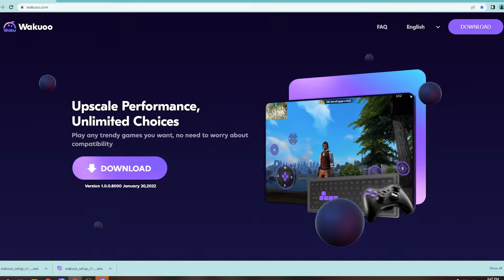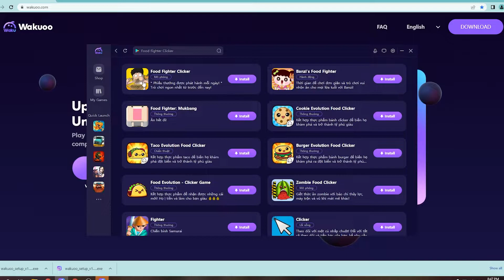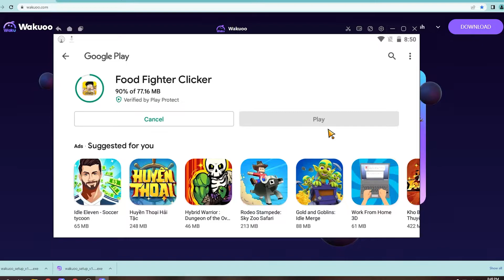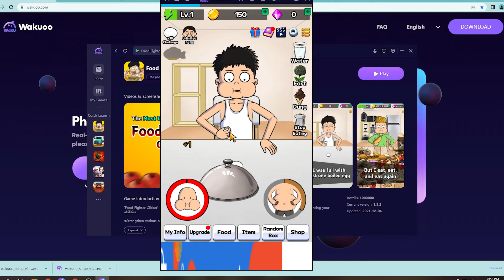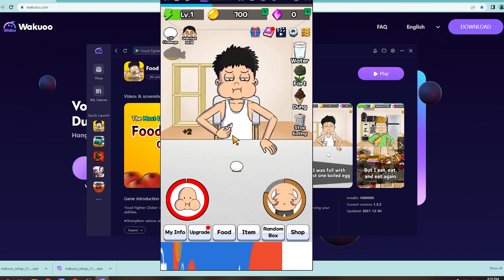Food Fighter Clicker PC - Cara Download & Main di Windows/ Laptop (GRATIS)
Food Fighter Clicker PC/ Laptop untuk Windows. Halo game ini bagus bangett!! Aku sukaaa sama game ini ! Seru sekalii!!! Gamenya !!

0:00 Pengenalan Food Fighter Clicker PC
0:18 tutorial
1:09 cara mengunduh perangkat lunak untuk Windows
1:15 instal Emulator
1:37 mulai gunakan
2:03 login Akun Google
2:08 buka Google play
2:03 unduh Food Fighter Clicker PC
2:25 buka Food Fighter Clicker di Laptop
3:02 Nikmati Food Fighter Clicker di PC

Game nya bagus cuma aku barusan dwonload langsung abis paket aku ini aku lagi hospot sama mamah aku klo gk aku gak bisa ngetik ini. Game nya juga kudu pake paket jadi aku males nge dwonload nya